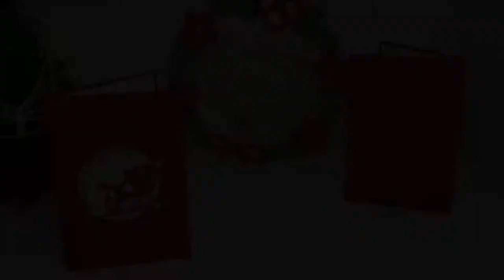DIY IDEA POP UP CARD | POP UP KARTE | WEIHNACHTSMANN | SCHLITTEN | TANNENBAUM | LIN POP UP KARTEN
1. alle LIN POP UP Karten Motive für alle Anlässe
2. interessante Tipps für pop up Karten selber basteln
3. 3D Puzzle